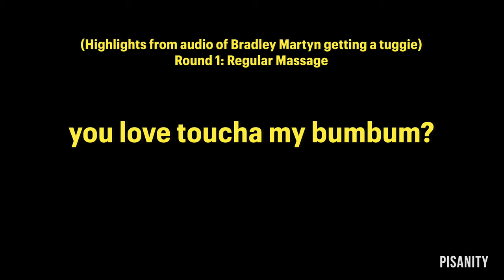SteveWillDoIt and Bradley Martyn Parody (Trailer)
SteveWillDoIt Handcuffs @BradleyMartynOnline Then Smokes Blunts in his Gym

Edited by: @PISANITY

Ft. @noonessafe @erickanevskyofficial @BaskTV93 @ hugo boss